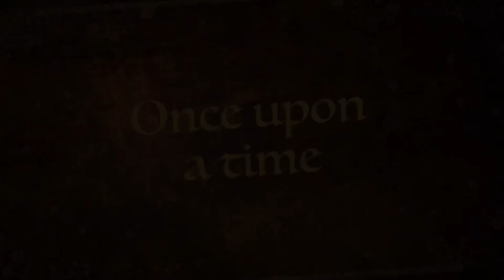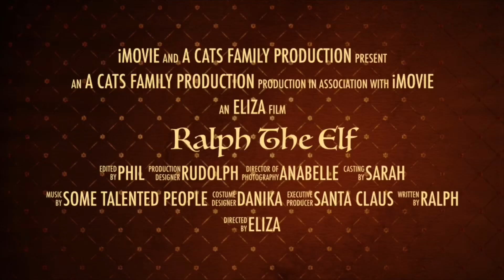Ralph the elf goes to school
Ralph decides to help with the morning routine.